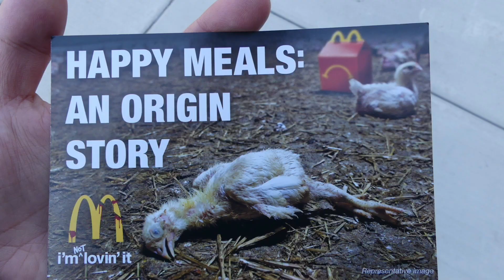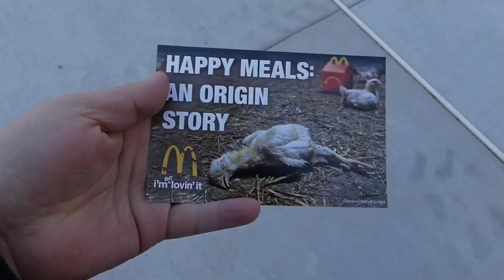Protest McDonald’s Shareholders’ Meeting With Animal Equality - Global.Activists.Network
DETAILS
On May 24th in Chicago, McDonald’s will be holding their annual Shareholders’ Meeting, reveling in their profits and ignoring the abuse of hundreds of millions of chickens in their supply chain. We will use this day to stage our first U.S. protest, gathering animal advocates and compassionate people from across Chicagoland and beyond to stand up for chickens.

Please join us for this silent protest, along with fellow animal protection groups The Humane League, Mercy For Animals and Compassion Over Killing as we share our message.

If you cannot attend, you can still help! Please sign our petition at McChickenCruelty.com

MEETING SPOT:
La Colombe Coffee Roasters
955 W. Randolph St, Chicago, IL 60607 (just a block away from the protest spot)
Please arrive by 8:45am

PROTEST LOCATION:
McDonald’s
1043 W. Randolph St., Chicago, IL 60607
Protest will take place from 9-11am

As media will be attending, please dress in business casual if possible.

BACKGROUND
McDonald’s failure to adopt meaningful animal welfare reforms may pose a risk to shareholders if stock prices were to drop as a result of consumer boycotts. Since March, hundreds of thousands of consumers have participated in a robust campaign by Animal Equality and other animal protection organizations calling on the fast-food giant to make changes that would reduce the suffering of the hundreds of millions of chickens raised annually for its menu items.

Deficient corporate policies have the potential to impact stock prices by shaking consumer trust in the brand. In 2013, Tyson shareholders demanded the company disclose the financial risks associated with its use of controversial farming practices. In 2015, Walmart’s own research found that 77 percent of their consumers would have better trust in a company that abided by “humane” welfare standards.

Nearly 90 companies – including McDonald’s competitors Burger King, Subway, and Jack in the Box – have already adopted policies requiring that suppliers switch to healthier breeds of birds to reduce the severe pain they experience from growing unnaturally large, unnaturally fast; ensure that chickens have more room to move; monitor the air and litter quality so the birds aren’t forced to sit in their own waste, causing ammonia burns and feather loss; and provide environmental enrichment, such as perches and straw bales that promote natural behaviors such as pecking, perching and dust-bathing which the birds are currently denied. Meanwhile, McDonald’s continues to drag its feet.

ABOUT ANIMAL EQUALITY
Animal Equality is an animal protection organization that works toward a world without animal suffering. Animal Equality is a voice for farmed animals all over the world inspiring society, companies and policy makers to adopt compassionate changes for animals. The organization is active in the United States, United Kingdom, Germany, Italy, Spain, Mexico, Brazil and India.